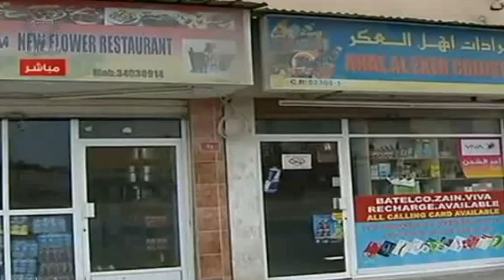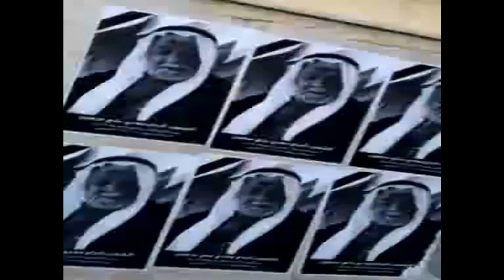Al-Eker under siege...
Five days, and Al-Eker is still under the brutal siege of the oppressive Bahraini regime.
No one is allowed in or out.
Under the unannounced curfew the residents of the area are not allowed to visit mosques for prayer, not even hospitals for necessary treatment..schools are disrupted.. and the residents are nearly short of food
Still, the various violations against them..go on, while the media is not permitted to reveal anything of the truth behind the dark siege
The state media denies any presence of the lockdown, indifferent towards the suffering of a whole village. All it had to say to the Bahrainis is, "The opposition is lying"
But the regime did allow one reporter in, only having made sure of his willingness to sell the regime's lies.
The people of al-Eker made nonstop appeals and rescue calls, amidst ongoing threats of more brutality
And as the Bahraini people responded, promptly through repeated attempts to break the siege, and as they were harshly attacked...
al-Eker remained steadfast
The people of Bahrain had not let a minute of silence pass as the village of al-Eker is tightly isolated, and even food is halted
The opposition has held demonstrations in solidarity with al-Eker and against the oppressive siege, beside many protests in villages across Bahrain
This is an appeal to all international organizations and free media to visit the al-Eker village and deliver the painful truth of the sufferings of people who are solely punished for their demands of freedom and dignity.